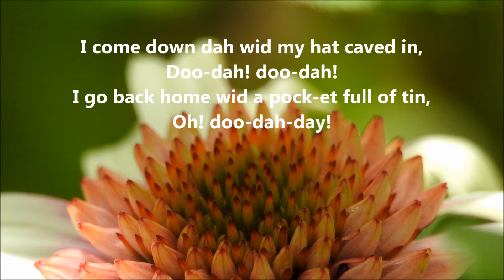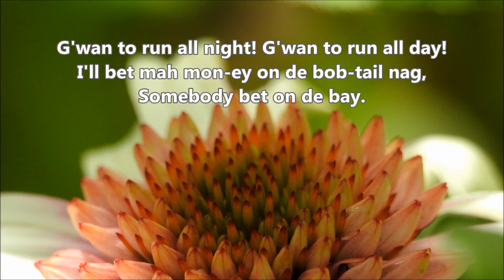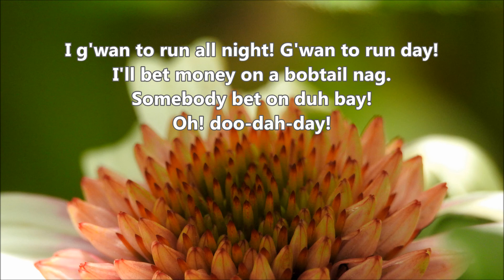ロジェ・ワーグナー合唱曲集１ 「夢みる人 フォスター名曲集」より ５．草競馬 全パート De Camptown Race Chorus＋Piano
練習のための　草競馬　合唱＋ピアノ
ロジェ・ワーグナー合唱曲集１　「夢みる人　フォスター名曲集」
フォスター作曲　ロジェ・ワーグナー編曲
De Camptown Race Chorus＋Piano/Stephen Foster/Arranged by Roger Zagner